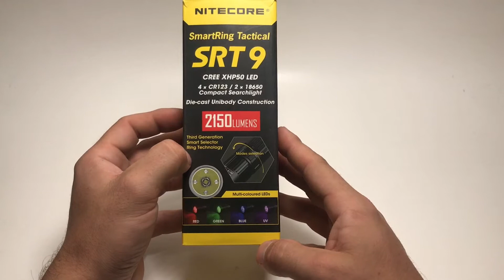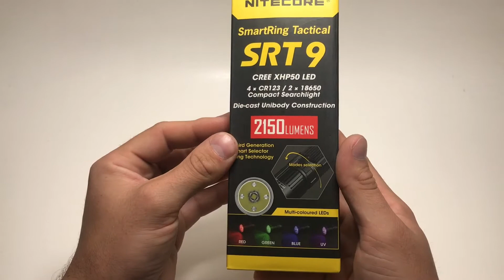Nitecore SRT9 Review + Unboxing Taktische Taschenlampe German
Technischen Daten der Lampe :

- 1x CREE XHP50 CW
- 2x 18650 oder 4x CR123
- Wasserdicht nach IPX-8 Standard
- Aluminium Schwarz/Silber
- 15100 cd
- Reichweite 246 m
-  225g ohne Akkus
-  Orange peel reflektor
- Vergütete Glaslinse
- Überhitzungsschutz
-148 mm Lang 34,9 mm Durchmesser 40 mm Kopfdurchmesser
- Akkustandsanzeige

Leuchstufen und Leuchtdauer :

Hauptled
- 0,1 Lumen für 250 Stunden
- 2150 Lumen für 1 Stunde

Rot
- 13 Lumen für 50 Stunden

Grün
- 19 Lumen für 48 Stunden

Blau
- 3 Lumen für 48 Stunden

Ultraviolet 365nm
- 48 Stunden